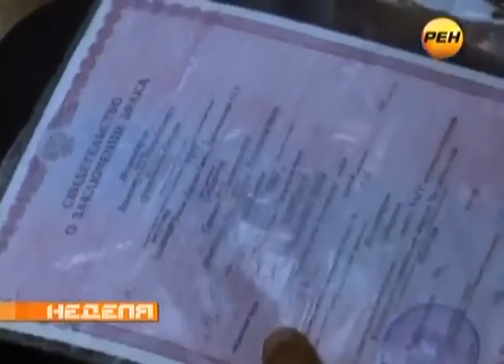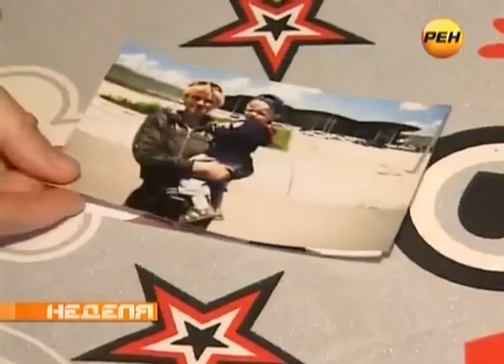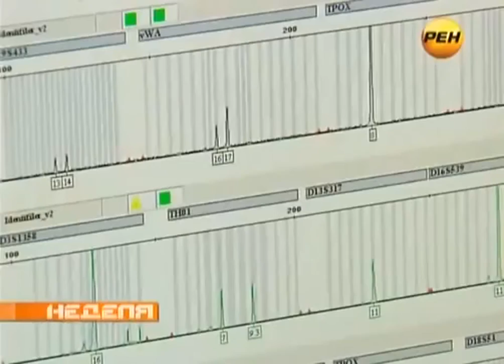☀☀☀☀☀☀☀DR Antidote - Подмена ДЕТЕЙ в Род Доме☀☀☀☀☀☀☀